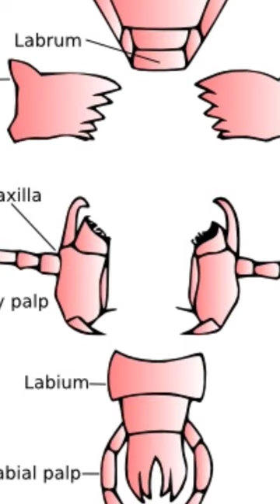Life Of Black Thrips | AkRamVlogs24 @